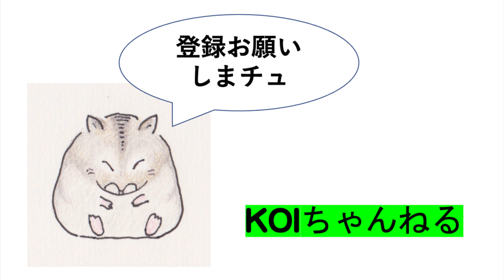都内某公園で おしどり とか・本日のおっさんぽ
本当は、トモエガモを撮りたくて
何度か行っているのですが、
オシドリしかいつも会えません。
そのオシドリも昨年よりは数が少ない
気がします。
最後の猛禽は　オシドリと同じ場所で
撮影しており
トンビ　と　予想しますが、
都会の空に悠然と舞っていました。

msuic　ほんわかぷっぷー　©️ DOVA SYNDROME

レンズ
LEICA 50-200mm